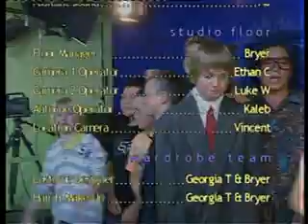Kaipara Uncovered! presented by Kaukapakapa School 8 Nov 12:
Today Kaukapakapa School from way up near Auckland join us to put together their very own, blindingly hilarious live broadcast: "Kaipara Uncovered!"